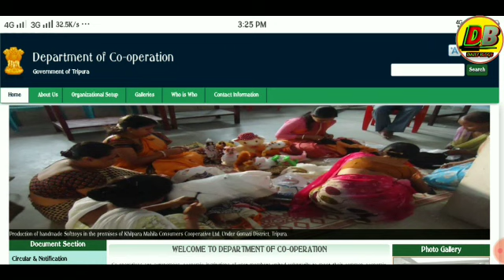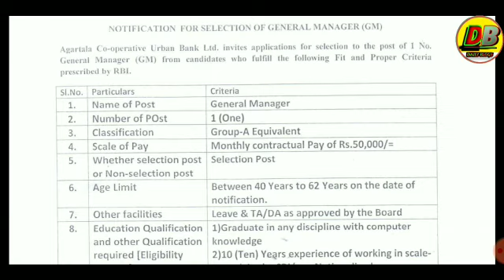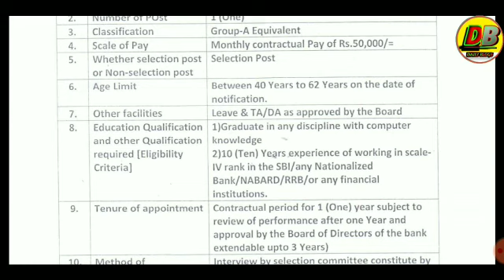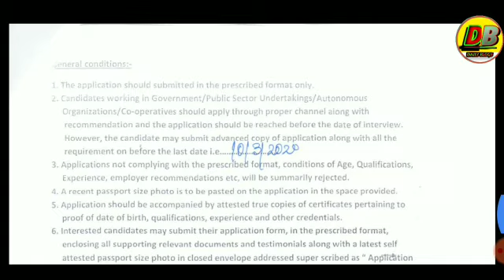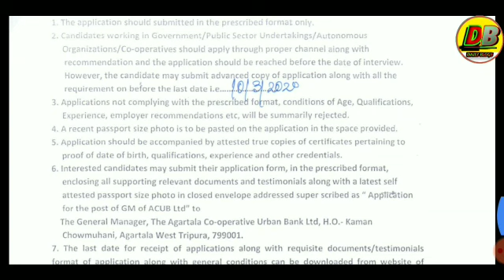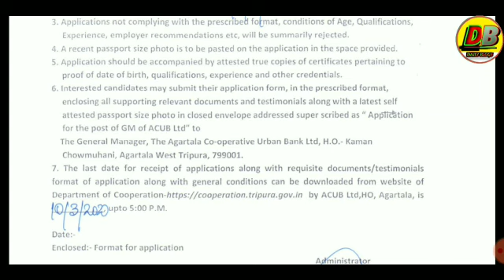ত্রিপুরা কপাটি ব্যাংকের চাকরির খবর 2020 || TRIPURA CO-OP BANK RECRUITMENT 2020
welcome to daily blogs channel

ত্রিপুরা কপাটি ব্যাংকের চাকরির খবর 2020
tripura co-op bank recruitment 2020

এই job সম্বন্ধে আরো কিছু জানার থাকলে আমাদের facebook page জয়েন করুন এবং আমাদের সাথে কথা বলতে পারবেন

আর যদি আপনাদের এই ভিডিও সম্বন্ধে আরও তথ্য প্রয়োজন হয় তাহলে আমাদের এই ফেসবুক পেজের মধ্যে জয়েন হয়ে যান এবং মেসেঞ্জারে আমাদের সাথে sms করতে  পারবেন ।

এই ভিডিও সম্বন্ধে যদি আপনাদের আরো কিছু জানার থাকে তাহলে আমাদের কমেন্ট বক্স এর মধ্যে কমেন্ট করে লিখে দেবেন আপনাদের কি সমস্যা তাহলে নিশ্চয়ই আমরা আপনাদের সাহায্য করবো ।

আর যদি আমাদের ভিডিওটা ভালো লেগে থাকে তাহলে ভিডিও টা কে লাইক এবং শেয়ার করে অন্য ফ্রেন্ডের দেখার সুযোগ করে দেবেন ।

friends..যদি আমার ভিডিওটি ভালো লেগে থাকে তাহলে channel subscribe করুন এবং পাশের বেল আইকনটিতে প্রেস করুন এবং আমার সঙ্গে থাকুন | ভিডিওটি ভালো লেগে থাকে তাহলে ভিডিওটি কে লাইক এবং অন্য বন্ধুদের কে শেয়ার করে দেখিয়ে দেওয়ার সুযোগ করে দেবেন |  এভাবে নতুন নতুন ভিডিও আপলোড পাওয়ার জন্য আমার সঙ্গে থাকুন ধন্যবাদ সবাইকে |